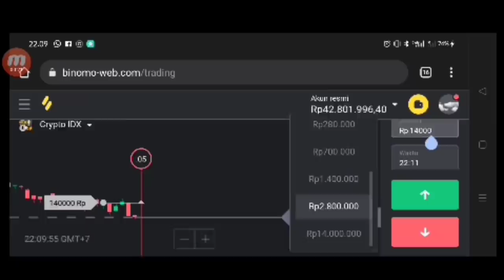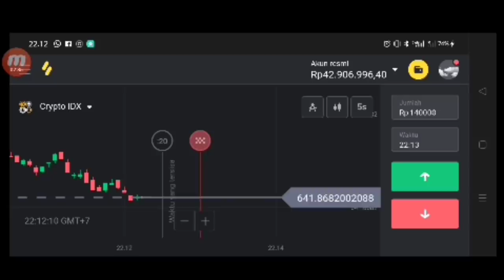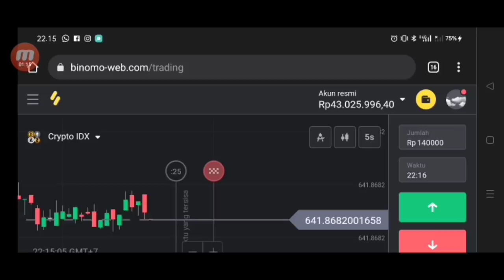MENDUT DAN TINO GILIRAN MENJADI KORBAN SERANGAN DARI SOSOK JAHAT